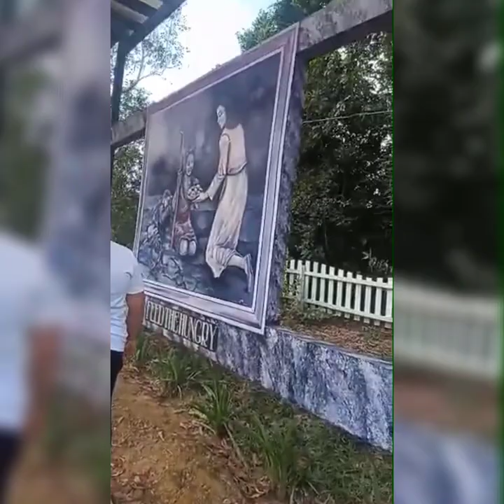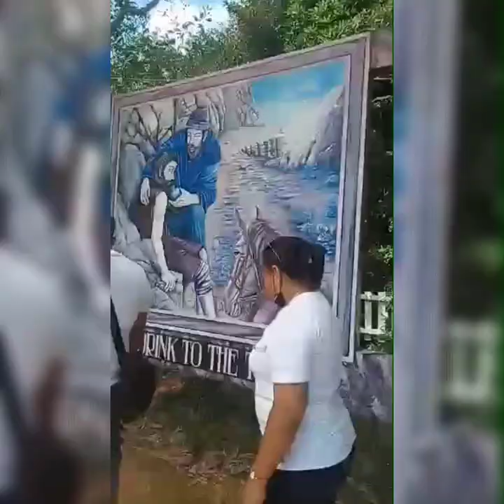THE HOLY FAMILY HILL AT GUIMARAS ISLAND